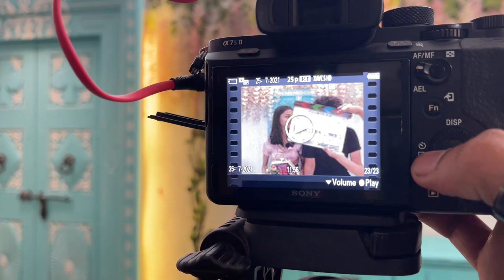My first celebrity segment | Mrunal Divekar | Clubture | Vlog - 18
Always wished to go on a show and answer the usual question of your journey for which I practiced after every project. hahahaha . The session was good I enjoyed a lot, cannot tell you what all happened in the segment - maja chala jayega. hope you have enjoyed the vlog.